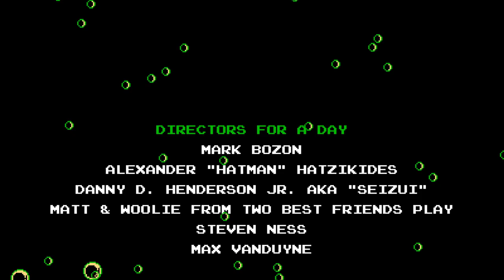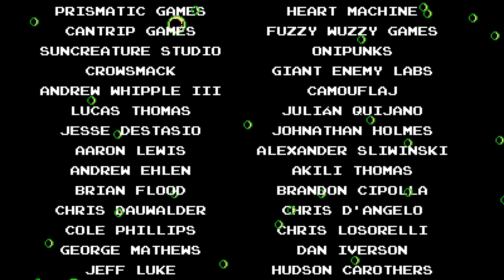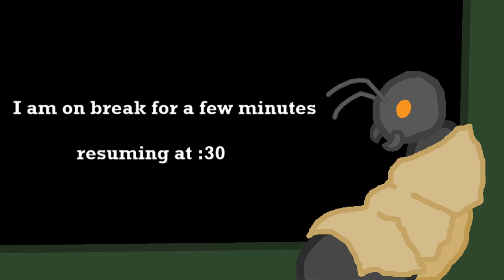Shovel knight: Plague of Shadows - Let's brew some Potions!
Second game in the Treasure Trove line, with my favourite Character in the game! Plague Knight!

Game: Shovel knight: Treasure Trove